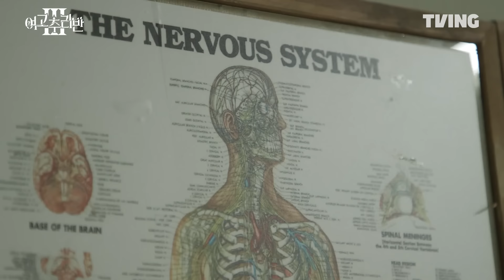[여고추리반3] 잠긴 암실 너머 황미나의 벨소리가 들린다?! | 5화 클립 | TVING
미스터리 어드벤처 [여고추리반3]